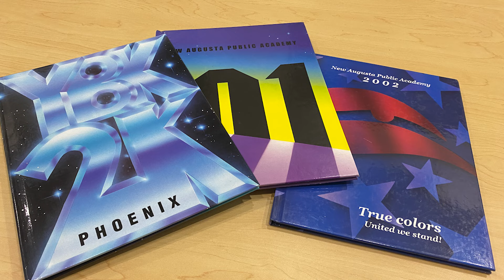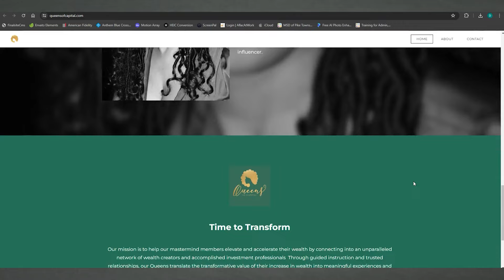ALUMNI EXCELLENCE MONET GRAY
1999 PHS graduate Monet Gray shares her story of her path to Assistant Chief Financial Officer, what brings her fulfillment, and what classes at Pike High School inspired her along her path.